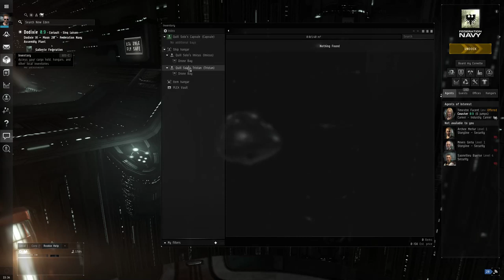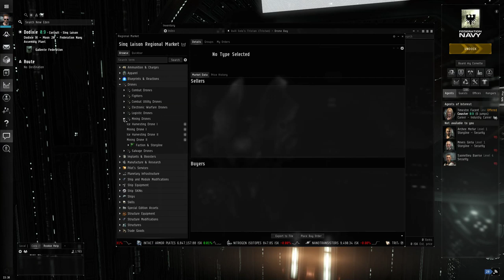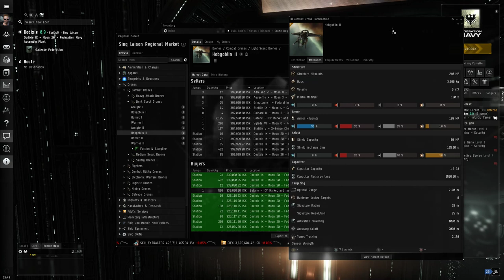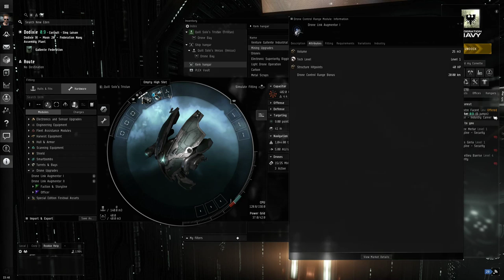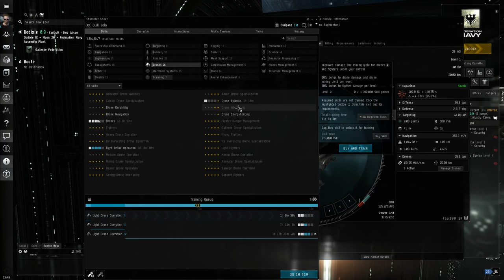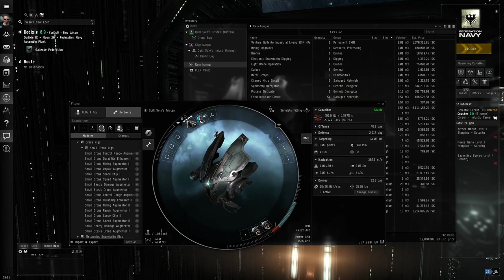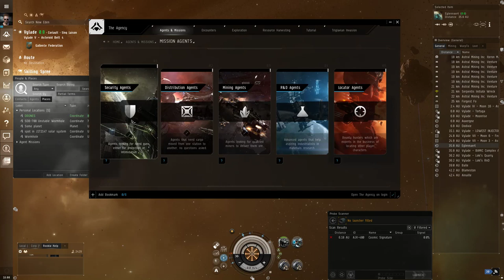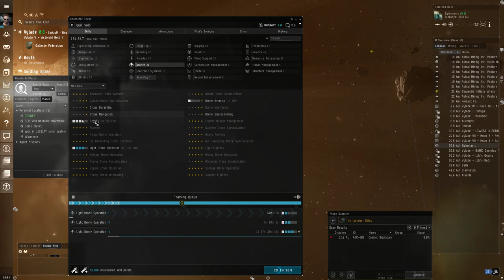Eve Online: Tutorial for Complete Beginners! - Ep 5: Drones!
Eve Online has incredible depth of gameplay...but it's MUCH easier to get started in than you might imagine!  Signup with my Recruit a Friend link to get bonus skill points

Snail Mail:
P3A 4S8